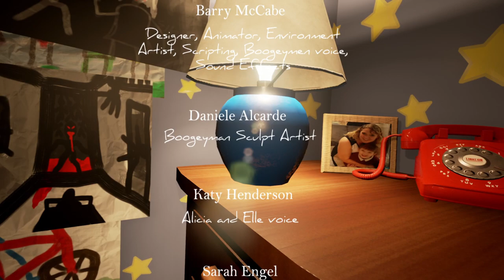Boogeyman - 1.0 - Full Game - All Nights (Max Settings, No Commentary)